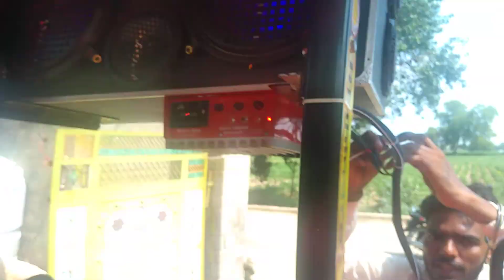Khalsa Music Centre 12 inchi bufar system music system Subwoofer Sound tractor Anil Bajigar